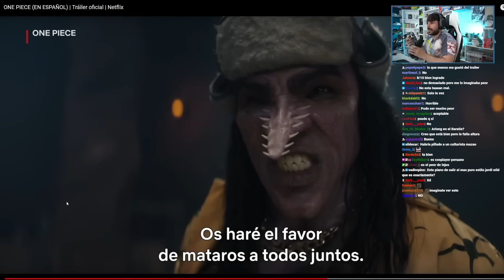HAY... ESPERANZA...? / NUEVO TRAILER DE UNA PIEZA VERSIÓN GOMA REAL